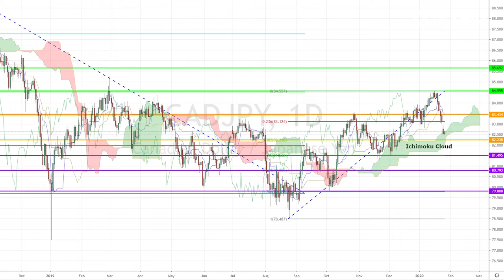January 28th, 2020 - CADJPY Breakdown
Today we’re expecting the US Durable Goods Orders and Consumer Confidence Index, as well as Australia’s CPI during the Asian session. Meanwhile, our Investing Diva will be checking out the CADJPY's latest price movement in today's video.